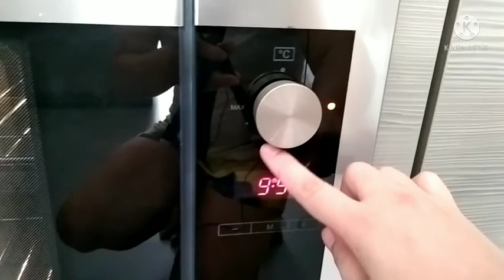MEATLOAF 🤗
1/2 KILO GROUND PORK
1/2 KILO GROUND BEEF
1 t magic sarap
1t pepper
1 big can Evap milk
4 PCs bacon
1cup bread (kunis2x)
1 large egg
1/2 cup chopped onion

GRAVY:

1 CUP SAUCE( sauce Ng meatloaf mismo)
1cup hot water
3 T flour
1pork or beef cubes
salt and pepper to taste
mix all together in sauce pan until sticky